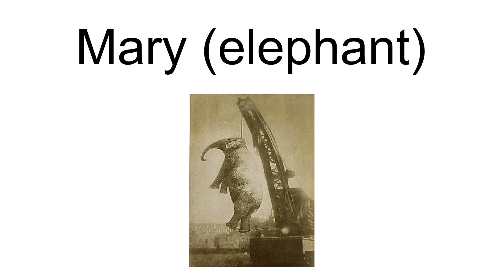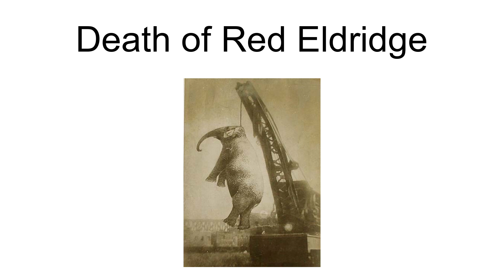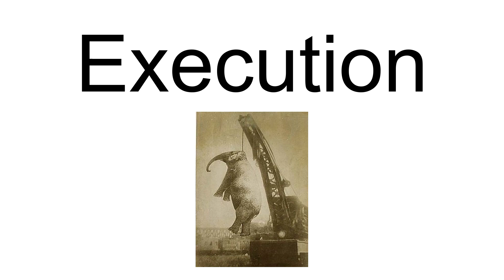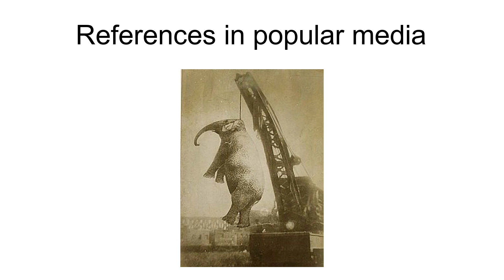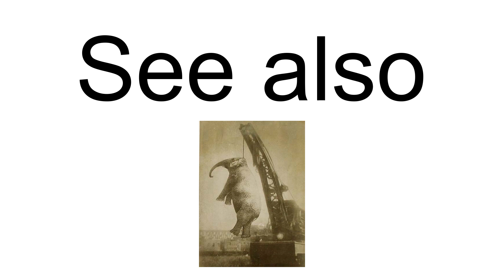Mary (Elephant)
Mary (c. 1894–September 13, 1916), also known as "Murderous Mary", was a five-ton Asian elephant who performed in the Sparks World Famous Shows circus. After killing a trainer in Kingsport, Tennessee, she was hanged in nearby Erwin, Tennessee, in 1916.